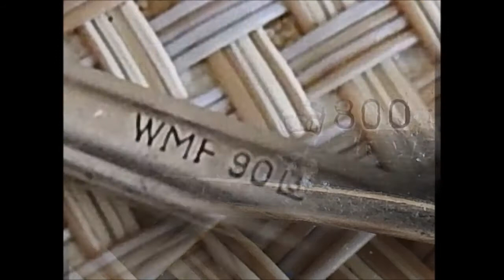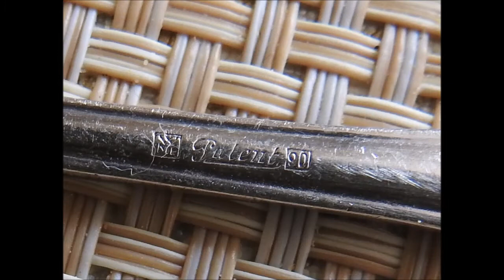How to find the treasure? Как найти клад?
Amazing day underwater.  Просто нет слов.